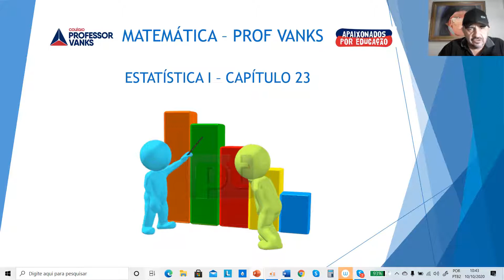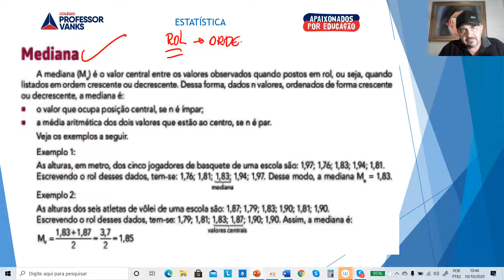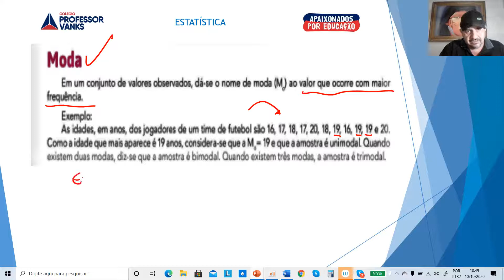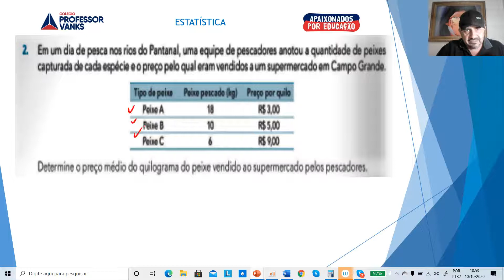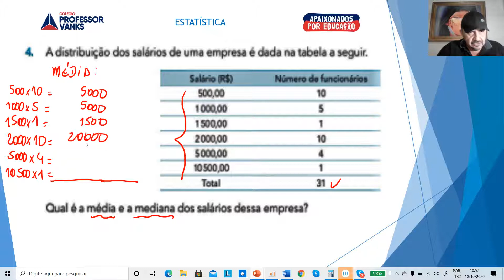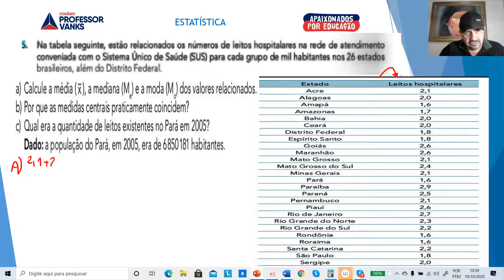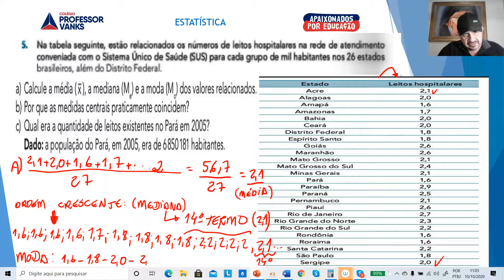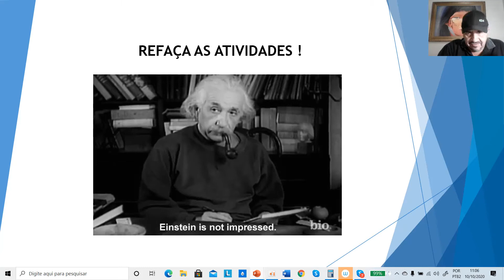MATEMÁTICA SEGUNDO ANO AULA 42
ESTATÍSTICA